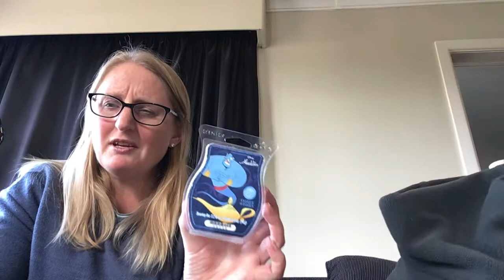Scentsy empties for September 2021